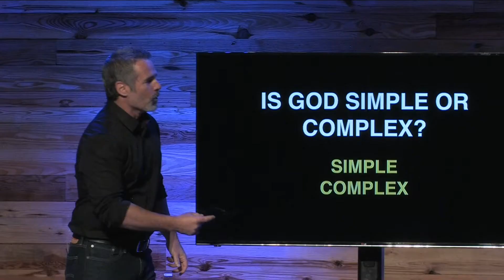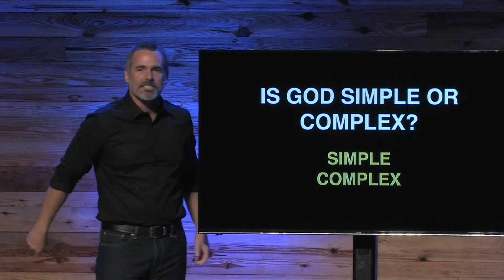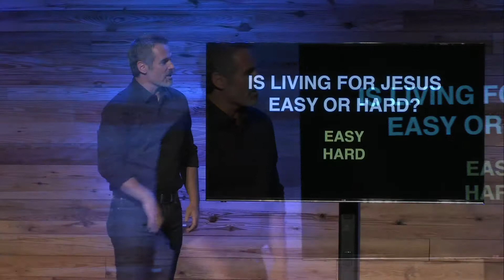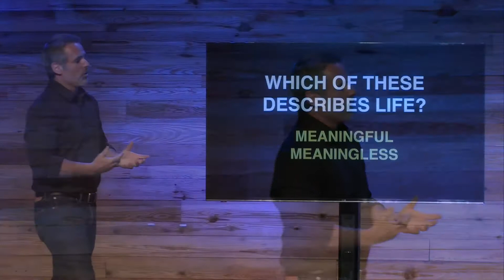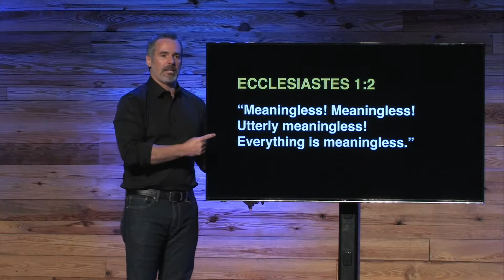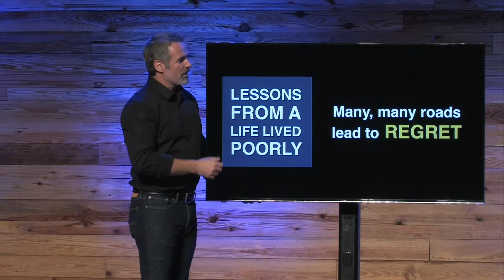Ecclesiastes (1) - This Meaningless Meaningful Life - 05-06-18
According to much of Ecclesiastes, life seems meaningless.  But what can we learn from a man nearing the end of his life?  Is there a lesson in his despair?